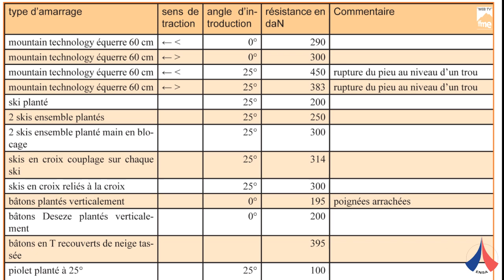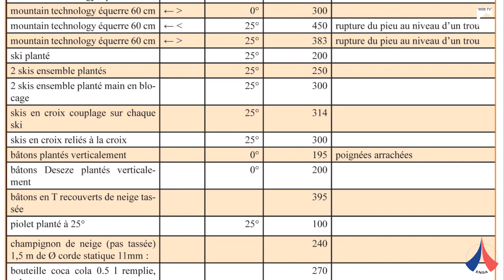ENSA - Alpinisme - Tests corps morts en neige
FFME - ENSA - Alpinisme - Tests corps morts en neige